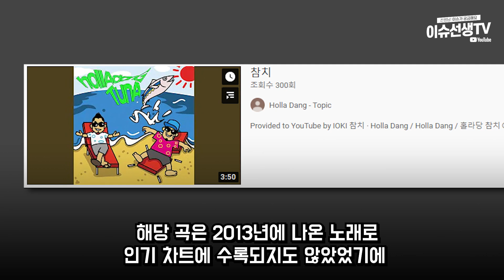세상떠난 '빅죠' 노래틀고 리액션한 BJ브베 논란